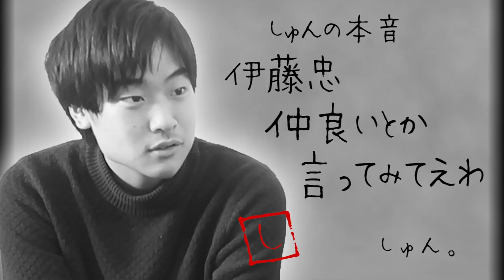僕たちが就活生なら絶対に内定が欲しい厳選の会社3社を発表します。【忖度なし】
タイミーチャンネル

2月22日9時半−14時半まで金沢市文化ホールにて就活イベントに登壇します！
12時から「大学生がやるべきこと」をテーマに登壇します。企業ブースやワークショップもあるそうです。
参加費無料です。応募はこちらから